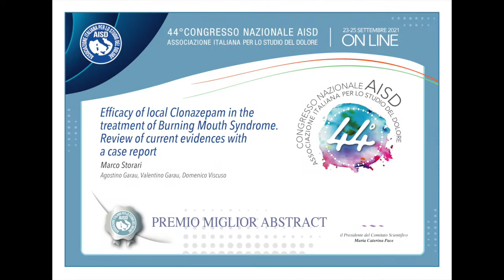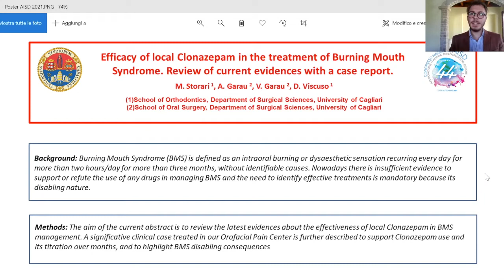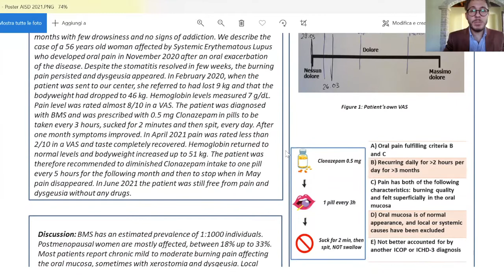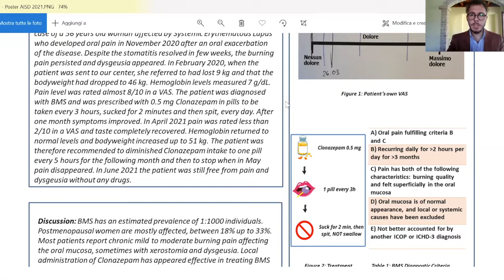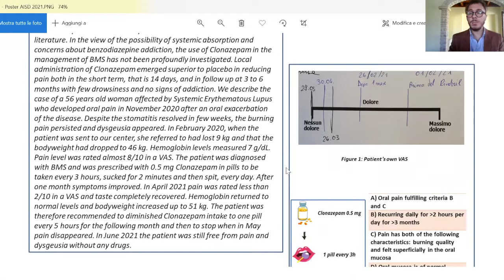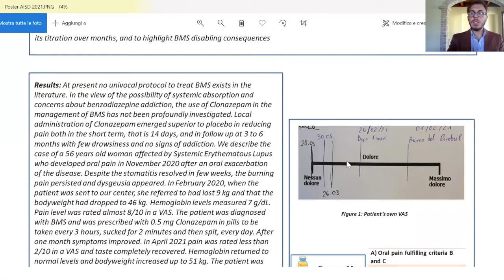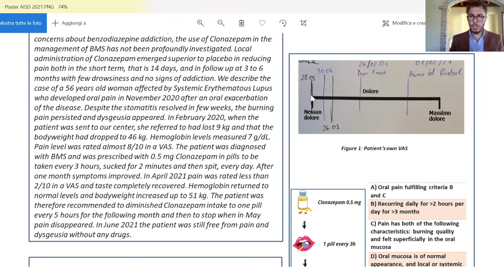Marco Storari e coll. Premio miglior abstract 44° Congresso AISD 2021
Efficacy of local Clonazepam in the treatment of Burning Mouth Syndrome. Review of current evidences with a case report